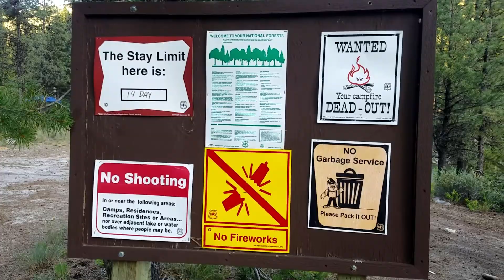FREE camping on Payette River Idaho (Hwy 21)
More FREE camping!